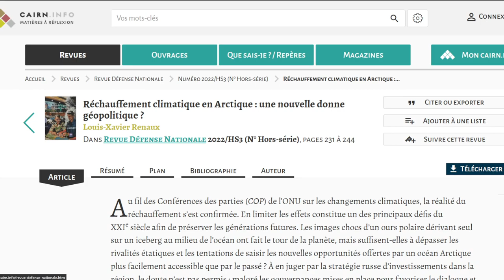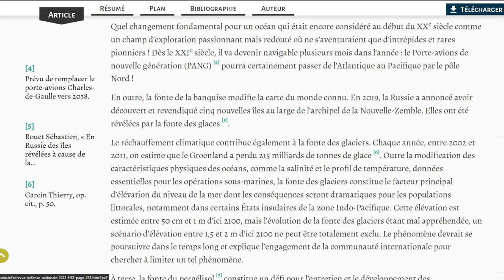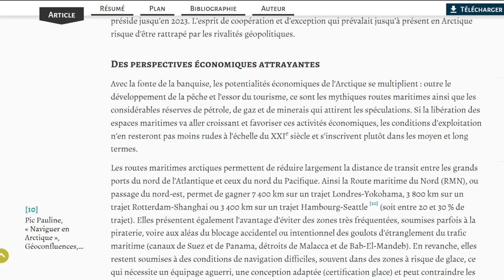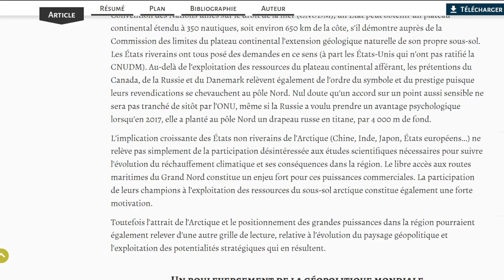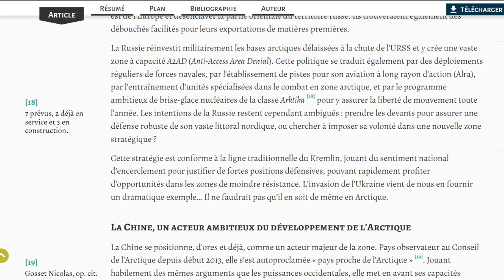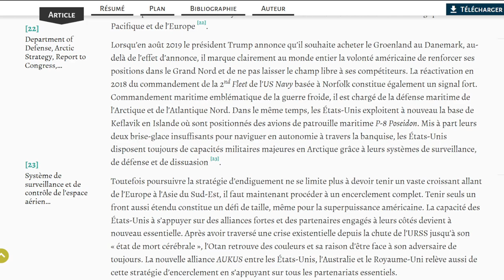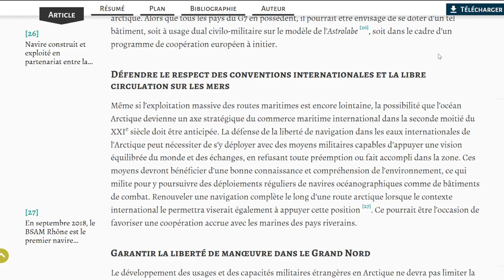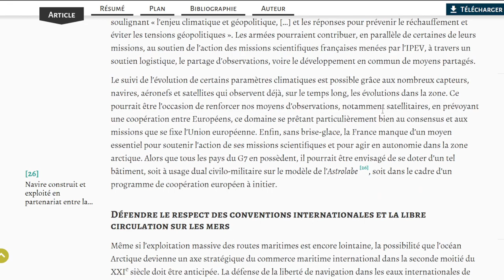Doom Focus #2.5 : Géopolitique de l'arctique